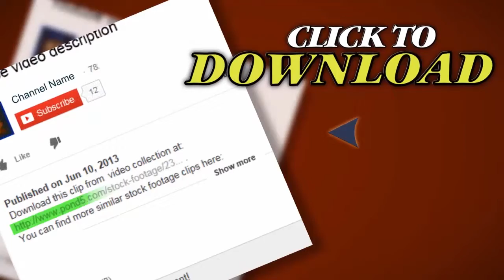Western Wall - Jerusalem - Pan Right. Stock Footage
Thank you for visiting our page Western Wall - Jerusalem - Pan Right. Stock Footage